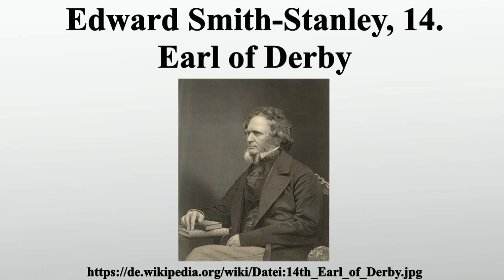Edward Smith-Stanley, 14. Earl of Derby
Vielen Dank für Ihre Unterstützung:

Edward Geoffrey Smith-Stanley, 14.Earl of Derby war ein britischer Politiker und dreifacher Premierminister.Stanley wurde als ältester Sohn der sieben Kinder von Edward Smith Stanley, 13.Earl of Derby und Charlotte Margaret Hornby geboren.

Bild-Copyright-Informationen
Urheber Info: Original: Unknown this version attributed to John Clarck. Upload: Der ursprünglich hochladende Benutzer war Ugen64 in der Wikipedia auf Englisch at 10. November 2004 02:27. Image cropped, rotated, and scaled using The GIMP.